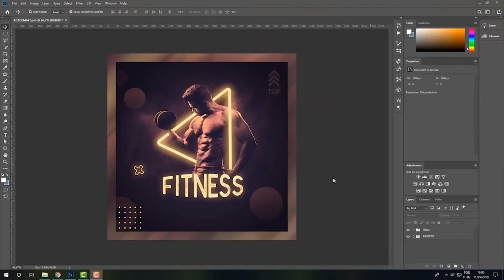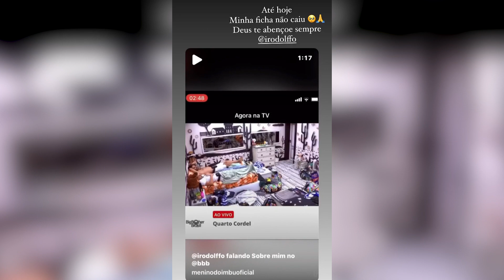MENINO DO IMBU ABRE PELA PRIMEIRA VEZ A VIDA NA SUA CIDADE NATAL